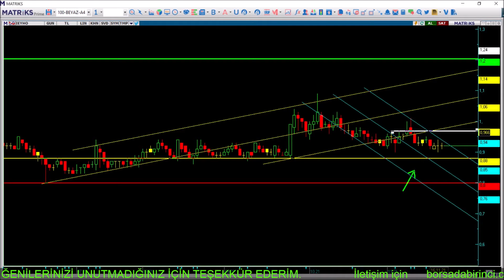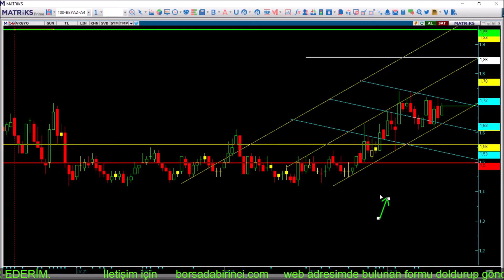ALGYO - EKGYO - HLGYO - İEYHO - İHLGM - KLGYO - VKGYO HAFTALIK DEĞERLENDİRMELER. 21.11.2021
Algyo    Hisse Analiz     Algyo   Teknik Analiz     Algyo Hisse yorum
Ekgyo Hisse Analiz       Ekgyo  Teknik Analiz     Ekgyo   Hisse yorum
Hlgyo  Hisse Analiz      Hlgyo   Teknik Analiz     Hlgyo Hisse yorum
İeyho  Hisse Analiz       İeyho Teknik Analiz       İeyho Hisse yorum
İhlgm  Hisse Analiz      İhlgm  Teknik Analiz      İhlgm Hisse yorum
Klgyo  Hisse Analiz       Klgyo  Teknik Analiz      Klgyo Hisse yorum
Vkgyo  Hisse Analiz      Vkgyo  Teknik Analiz     Vkgyo Hisse yorum